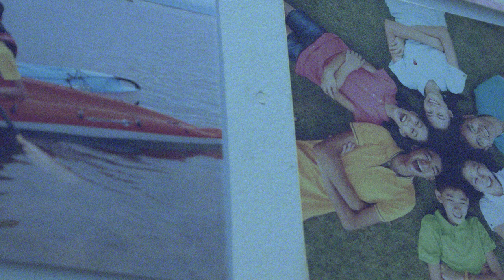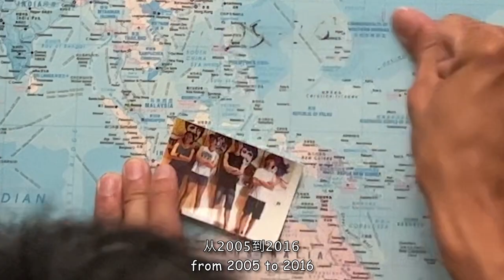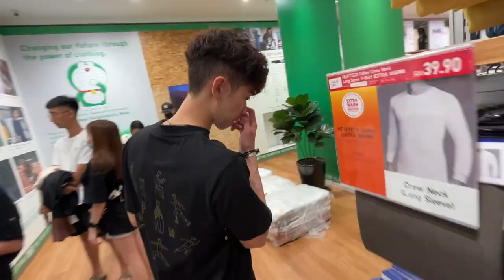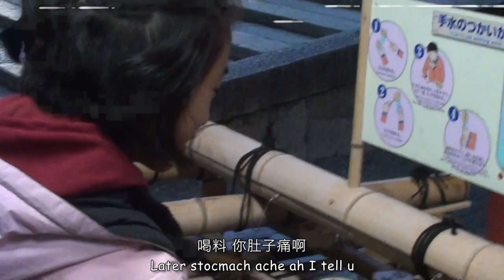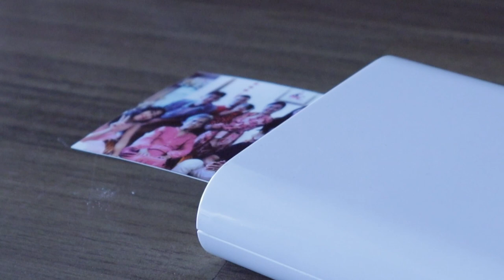家里还是老样子Our Long Awaited Family Reunion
Been thinking bout making this one for a long long time…

I’ve been enjoying my holiday for the past 2 weeks, but the weekly upload isn’t dead yo😤

And yes I’m going back to NZ for the next 5 months.

So yeah see y’all next week!